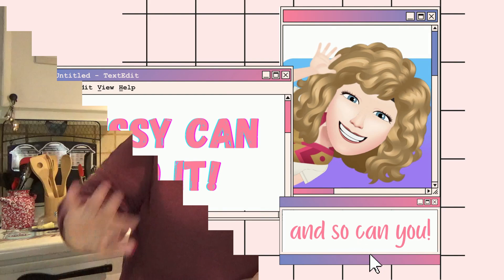SISSY CAN DO IT DOLLAR TREE HAUL AND PRODUCT REVIEW - PALMER'S HAIR MASK & B-PURE LIP SUGAR SCRUB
Dollar Tree haul 2-6-22 plus product review!

Video made using Win Movie Maker and elements from the MovieZilla Store.

CRAFT SUPPLIES AND TOOLS

CRICUT MUG PRESS

SUBLIMATION MUGS

GLUE GUN

MINI HEAT PRESS

Kobalt Wire Nips

LOW CARB PRODUCTS

SUCRA DROPS

ALMOND FLOUR

OAT FIBER

WHEY PROTIEN POWDER

PSYLLIUM HUSK

BOCHA SWEET

SissyCanDoIt  is a participant in the Amazon Services LLC Associates Program, an affiliate advertising program designed to provide a means for sites to earn advertising fees by advertising and linking to Amazon.com.

MAIL - Sherry Posey (Sissy Can Do it)
            C/O Sumter County Public Works
            1289 North Main Street